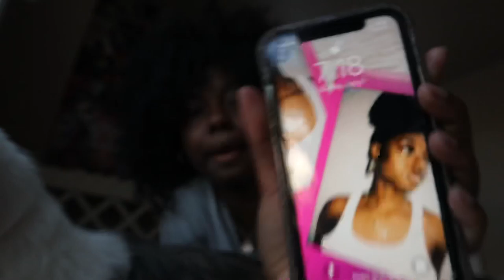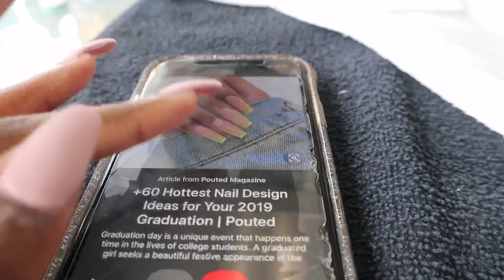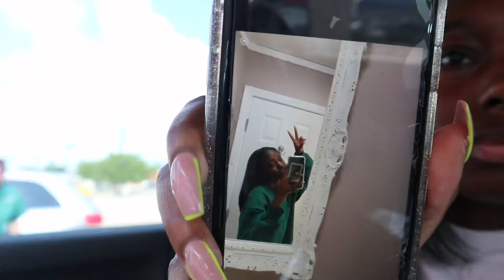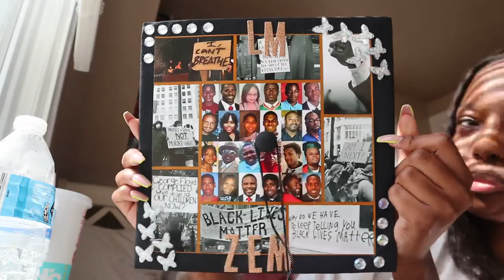High School Graduation GRWM + Vlog 2020!! | Zharia'Elizabeth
With everything going on in the black community I want to help provide resources for YOU to help be apart of the change! Below is a link to sign petitions, donate money, as well as help get your voice heard!

FAQ
Age: 17
Camera: Canon EOS M100 w/kit lens

XOXO